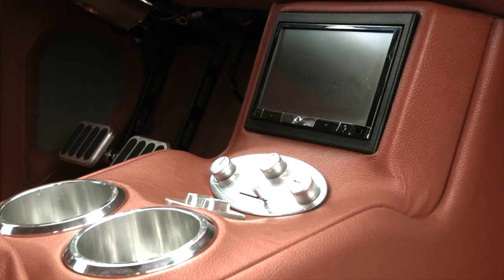BREA "On the Scene" Ep. 8 (2015): COOL/HOT ROD (Autoshow A Fuego)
ENGLISH:
BREA "On The Scene" was present for the unveiling of a very special custom build, 8 years in the making: a 55 all fiberglass chopped top Chevy Bel Air owned by Manuel Cruz Soto.

SPANISH:
BREA "En La Escena" estuvo presente para el develado de un vehículo customizado muy especial, el cual estuvo 8 años en construcción: un Chevy Bel Air del 55 con el techo "choppeado" y la caja en "fiberglass," propiedad de Manuel Cruz Soto.

Presentado Por:
Custom's Autologic
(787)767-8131